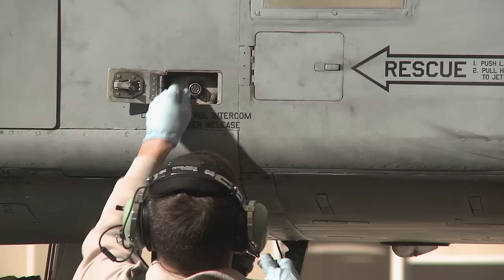A-10 Warthog • King Of Close Air Support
The A-10 Thunderbolt II, nicknamed "Warthog" for its unusual appearance, has been flying for the U.S. Air Force since the 1970's and was specifically designed as a ground attack aircraft to destroy Soviet tanks. Over the years, the Warthog has become a legendary Close Air Support jet because of its huge 30mm gatling cannon (GAU-8) which fires depleted Uranium rounds capable of penetrating heavy armor, its long loiter time over targets, its high maneuverability, and its Titanium armor which contributes to survivability. In addition to having the deadly GAU-8, the Warthog can be armed with a variety of bombs and missiles adding to its lethality. If you check any list of "best close air support aircraft", you will find the A-10 Thunderbolt II Warthog is at the top of the list, or near the top of most every list you will find. This video is a compilation of A-10 clips including live-fire munitions, aerial refueling over Afghanistan, takeoff and landing, and cockpit video.
Film Credits: William Lewis, SrA Rachel Maxwell, SrA Aaron Hauser, SGT Meghan Berry, SSgt Daniel Negrete, SSgt Michelle Revoir, SSgt John Raven, MSgt Pedro Jimenez, A1C Jean-Paul Arnaud-Marquez, SSgt Samuel O'Brien, SrA Austin Willhoit